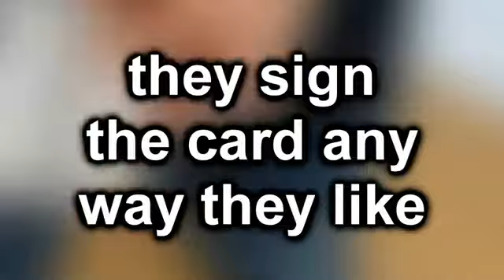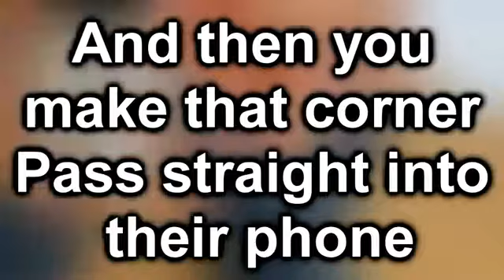iProject by Alan Rorrison - magictricks.co.uk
- The card through window is a classic in magic and for good reason. The insane visual of a spectators signed card appearing on the other side of a Glass window is simply impossible. Many effects that we do give the spectator a much needed out in order for them to enjoy the magic. The card through window offers no such mercy. The effect is designed to leave the spectator baffled and it does that job well.

Over the years many magicians have tried to make a portable version of this effect using many things. Most of these version compromised on aspects of the effect to make it workable and portable. This is something I was very aware of entering this project. In a phone I had found the perfect window but I still had to set myself some rules to follow to ensure the effect kept its "wow" factor.
The card had to be a free selection
The card had to be signed
The spectator could do the selection and signing process if they wanted to
The phone the card passed through needs to be borrowed
In an "app for everything" world I was not allowed to add an app to the phone.
The need to be able to feel that the card is inside the phone.
Everything must be inspect-able
With the iproject I have met all my criteria and so much more. In this download you will learn how to take the corner of a signed card, a business card, a playing card or even a bank note and pass it through the screen of a mobile phone. Did I mention that ALL of the above can be borrowed? The phone, the card and the money. Everything can be borrowed and you can still do this effect. This will work with most smart phones so it is not limited to the iphones.

The gimmicks will also be upgradable when new phones are released in most cases. You will need to purchase one extra thing to make the gimmick which will cost around $4 but once the gimmick is made it will last you a life time.

You also get two little extra bonus routines which will allow you to break apart your spectators phones and restore them right in front of their eyes. Along with this we will give you an extra handling for the main routine which will make it a little easier on the beginners out there.

The download is in mp4 format and is just under 30 minutes long.

Quotes:

"If you are looking for an insane card through window style effect that will leave your spectators minds blowen, this is it! and insane visual and another crazy concept from Mr Rorrison"
- Dee Christopher

"When you first see this you think "oh that's a cool app" Then you remember that it is your phone. Then your remember that you selected, signed and tore the card yourself and it is now INSIDE your phone. Then you have no where else to go but into madness. Bravo Alan"
- Ben Williams

- Greg wilson

"The card through window we have been waiting on"
- Andrew Stewart

"NO. That's not possible! That's just not possible! How do you come up with this stuff you little hobbit f**k"
- Chris Webb